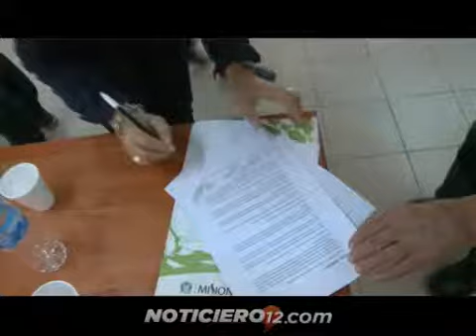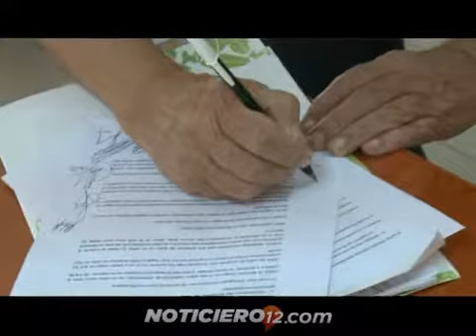Precio del té: no hubo acuerdo y laudó el Ministerio del Agro